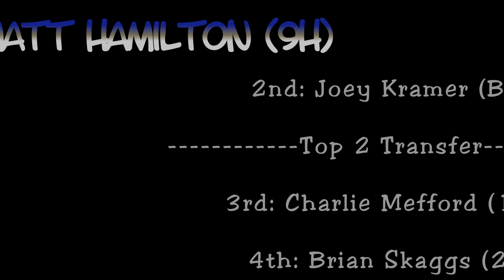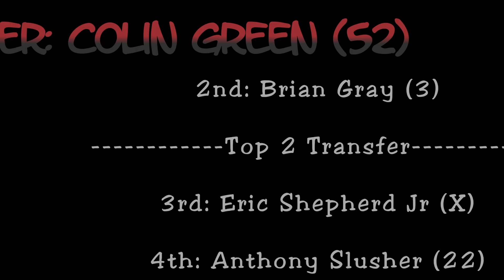Lawrenceburg Speedway Merrill Downey Memorial UMP Modified B Main Races 1-3 [7/6/24]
0:00 B Main #1
2:49 B Main #2
7:37 B Main #3

For the 13th annual Merrill Downey Memorial, the UMP Modifieds had three B Mains with the number of laps corresponding to how many cars were in each. The races were 7 laps, 11 laps, and 8 laps, respectively. This was the last shot at a slot in the A Main feature, with only the top 2 in each race moving on.

Congrats to Pete Holt (11H) and Cory Skipton (07S) in race 1, Matt Hamilton (9H) and Joey Kramer (B2) in race 2, and Colin Green (52) and Brian Gray (3) in race 3!

Like what you see? Tell us! We love hearing from you guys!

Want to see more from us? We're on Facebook!